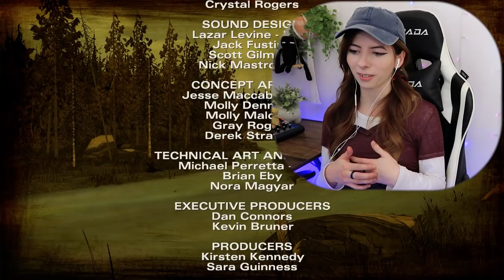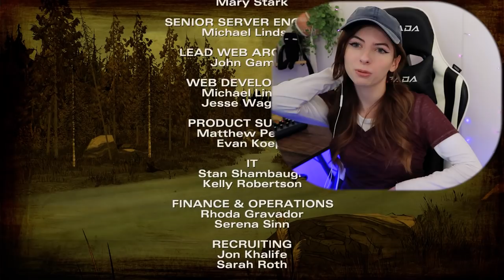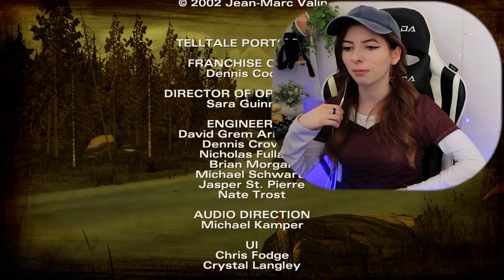Stitches & Strangers! | The Walking Dead: Season 2 | Part 1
Clementine, now separated from her friends, must decide whether to trust a group of strangers, all while dealing with grief and new injuries. Let's see where this journey takes us in the new season!
Intro: 0:00
Gameplay: 6:21
Outro: 1:34:30
[No Copyright] Chill Lofi Hiphop - Pearlescent By Matxete prod
GEAR - 📷
Camera: Canon G7 powershot mark II
Microphone: Samson C01 Large-Diaphragm Cardioid Condenser Microphone
Audio Mixer: Pyle Professional Audio Mixer 16-Bit DSP processor-PMXU43BT
Capture Card: Elgato HD60